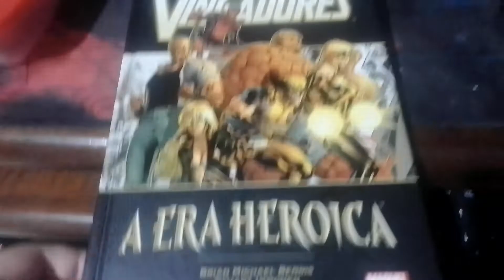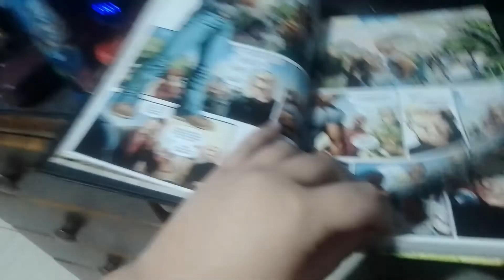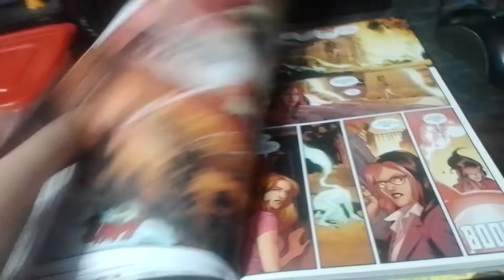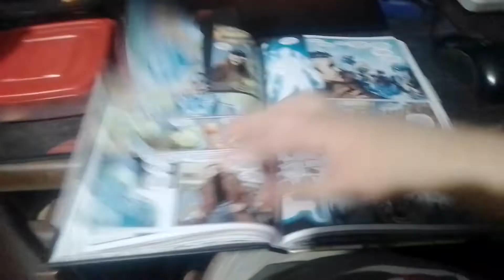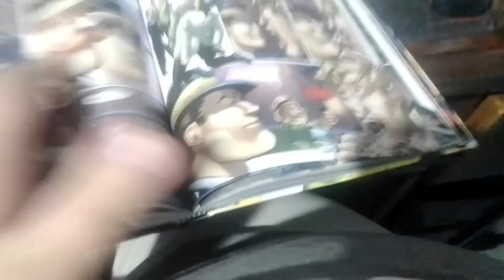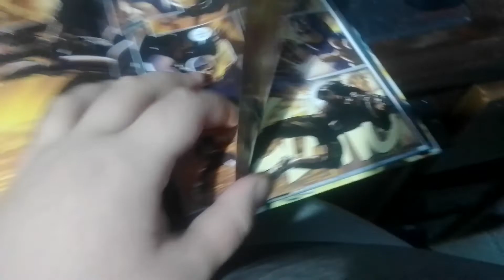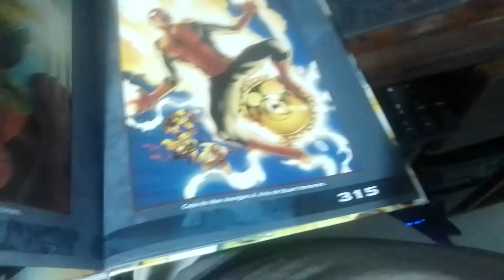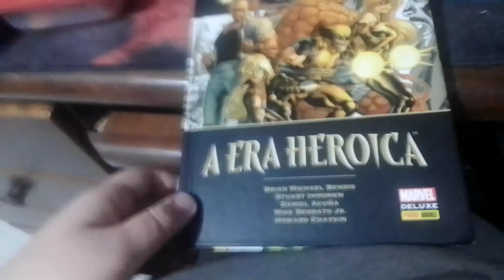review novos vingadores era heroica